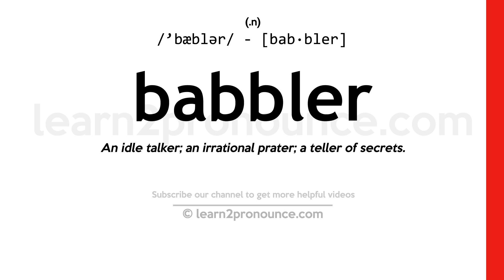Pronunciation of Babbler | Definition of Babbler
Babbler pronunciation | How to pronounce Babbler in English?
/`bæblər/
Meaning of Babbler | What is Babbler?
(1) (n.) An idle talker; an irrational prater; a teller of secrets. (2) (n.) A hound too noisy on finding a good scent. (3) (n.) A name given to any one of family (Timalinae) of thrushlike birds, having a chattering note.
What is Babbler | Babbler meaning and definition?